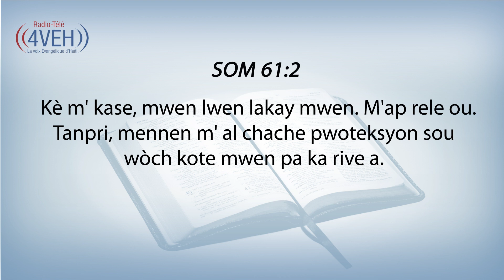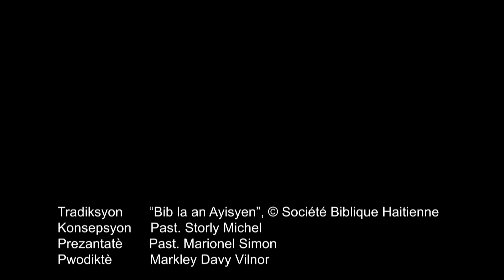Aprann Yon VèSè Nan Pawòl Bondye A Chak Jou Avèk Radyo Tele 4VEH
SÒM 61:2
Kè m' kase, mwen lwen lakay mwen. M'ap rele ou. Tanpri, mennen m' al chache pwoteksyon sou wòch kote mwen pa ka rive a.

Pasaj Pou mENDI 2 Me
1 KWONIK Chapit 10-12